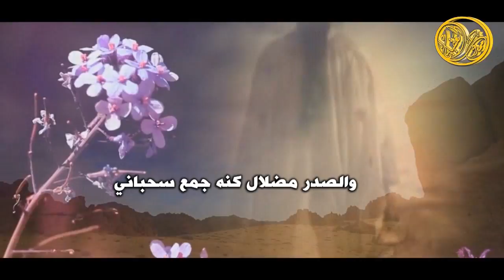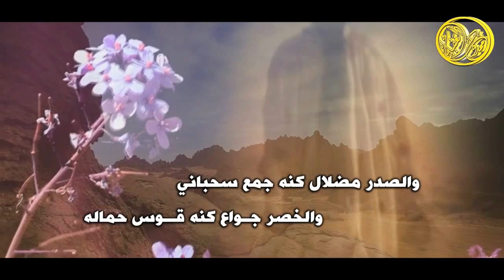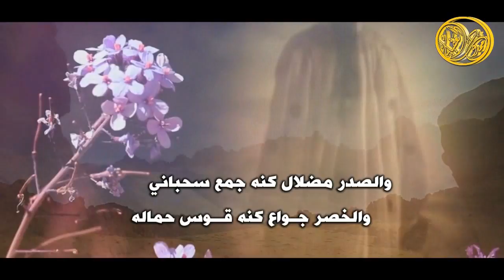شيلة حلال العود || كلمات يزيد الميزاني || اداء سعد العوني